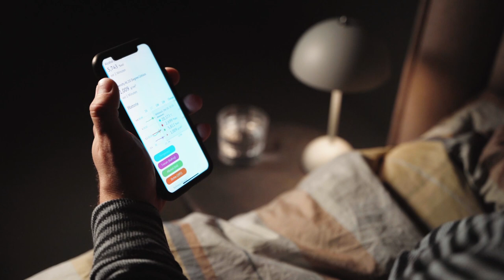How’s your beer? The Fermentation Monitor QWX43 screens all parameters in the fermentation process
The Fermentation Monitor QWX43 is always on site so you don’t have to be. You save time and effort by replacing laboratory analyses and spindles. You want a data-driven optimization of your production process? The Fermentation Monitor helps you to make the best decisions for your beer.

Benefits:

🍺 Precise and repeatable measurements replace manual sampling and laboratory analysis

🍺 Minute-by-minute update of the crucial process parameters, the results can be retrieved at any time and from anywhere

🍺 Automatic creation, saving and downloading of batches and values

🍺 Data-driven process improvements through comparison of values from past batches and automatic notifications

🍺 Hygienic design enables tank-integrated cleaning